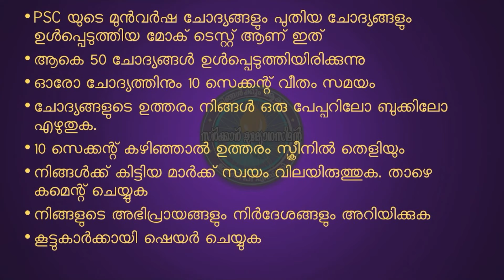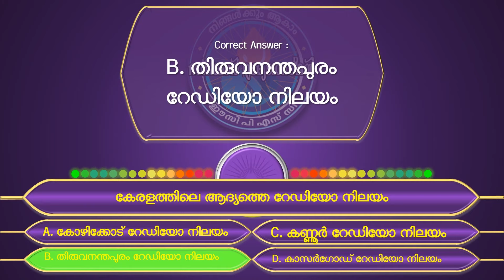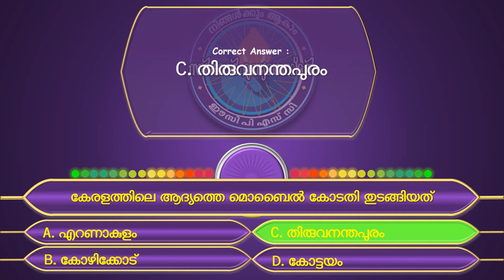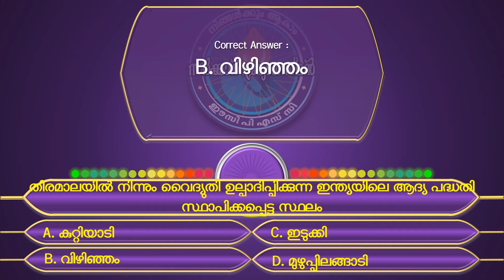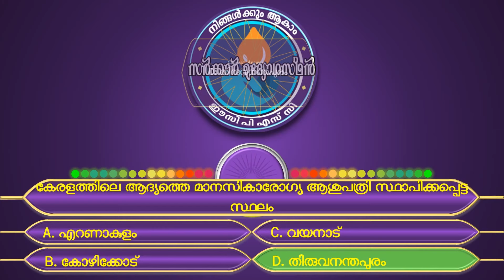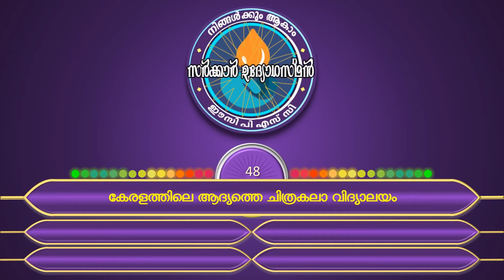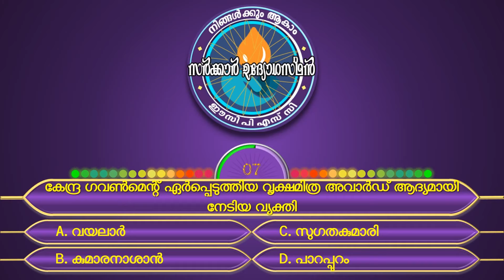Prelims Mock Test: 4 | LDC LGS Prelims Mock Test | Kerala Districts -Thiruvananthapuram | 10th Level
കേരള psc വിവിധ മത്സര പരീക്ഷകൾക്കാവശ്യമായ മോക്ക് ടെസ്റ്റുകൾ ഇവിടെ ചെയ്തു നോക്കാം. മറ്റു മോക്ക് ടെസ്റ്റുകൾ കിട്ടാൻ ഇവിടെ ക്ലിക്ക് ചെയ്യുക